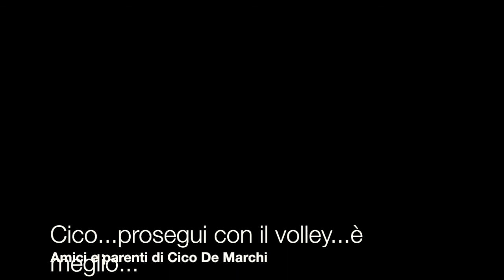Un Cico sopra Berlino - Amici (e parenti) di Cico De Marchi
Torna dopo le feste l'appuntamento fisso con Cico De Marchi che per l'occasione si è cimentato in due prove di canto e ballo (complimenti Cico) per estasiare la folla di parenti e amici presenti per il capodanno di casa De Marchi. Quindi, a tutto talent...guardate!